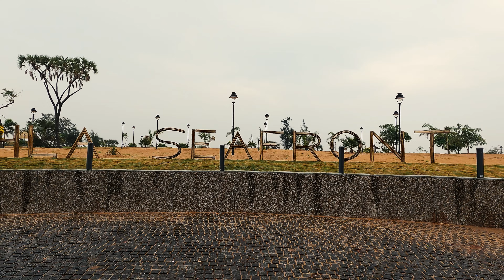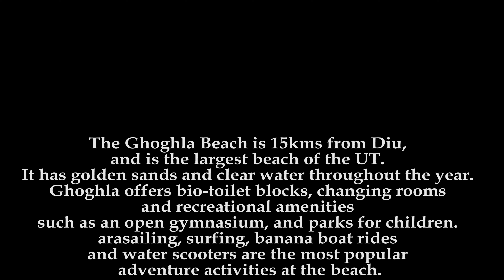Ghoghla beach - Blue Flag Beach / diu ka ekdam clean blue flag beach l ghoghla diu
The Ghoghla Beach is 15 kms from Diu, and is the largest beach of the UT. It's one the blue flag beaches of gujarat.
It has golden sands and clear water throughout the year. Ghoghla offers bio-toilet blocks, changing rooms and recreational amenities such as an open gymnasium, and parks for children. Parasailing, surfing, banana boat rides and water scooters are the most popular adventure activities at the beach.

diu ghoghlabeach blueflagbeach carmusafirmamtamunjal hindi travel blue falg beaches of gujarat ghoghla beach diu diu vlog 2022 car musafir munjal